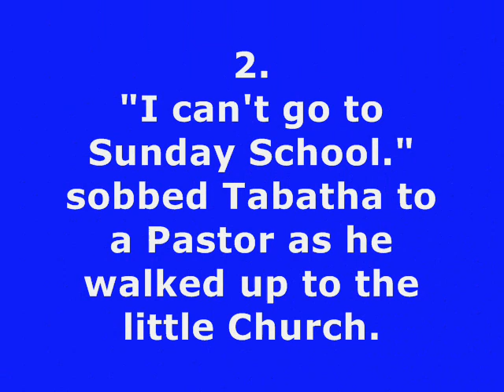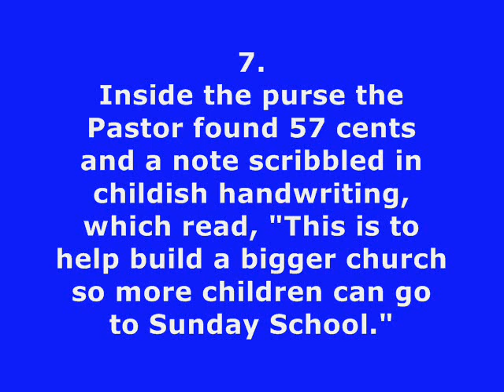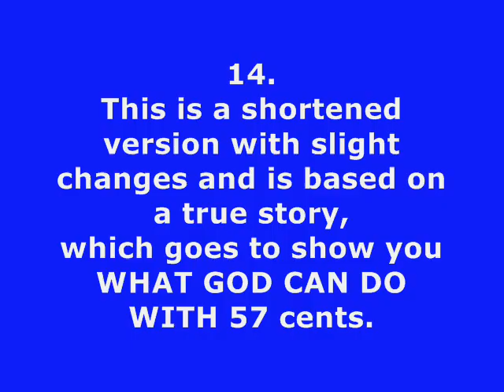ANGEL BABY AND HER 57 cents..wmv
Tabatha received an e-mail and wanted to do her version of the story.